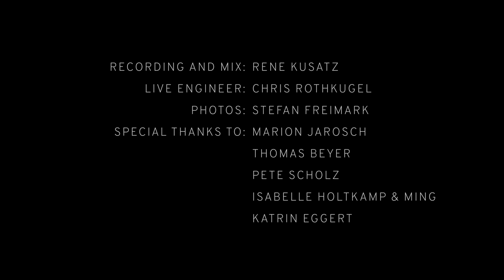Krabat - Holger Eggert & Band (live)